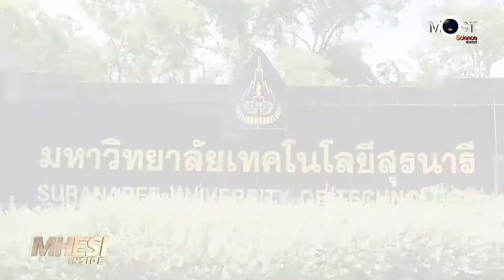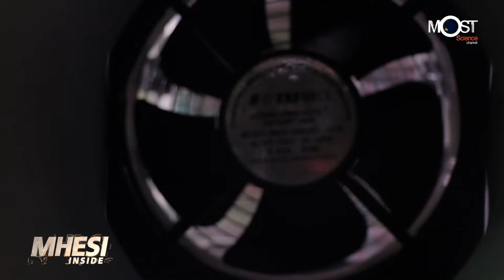MHESI Inside ตอน นวัตกรรมเครื่องฟอกอากาศและกำจัดไวรัสด้วยระบบพลาสม่า